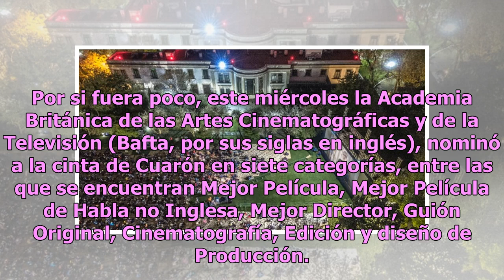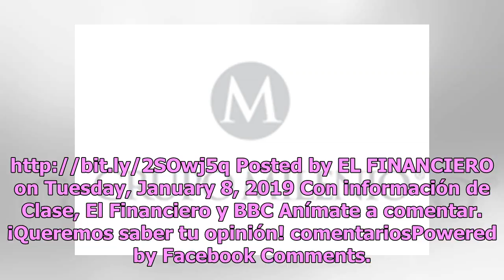Sorprende opinión de AMLO sobre la película Roma de Alfonso Cuarón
El presidente de la república, Andrés Manuel López Obrador sorprendió a los mexicanos al expresar su opinión sobre la galardonada película Roma del director Alfonso Cuarón. Este domingo, Roma ganó los premios a Mejor película de habla no inglesa y Mejor Director en los Globos de Oro, en cuyas catego...